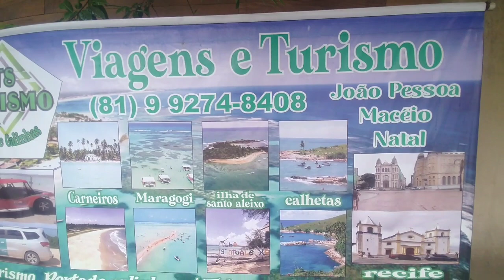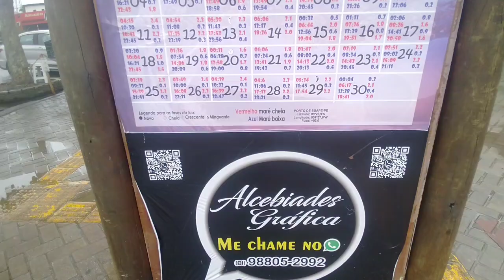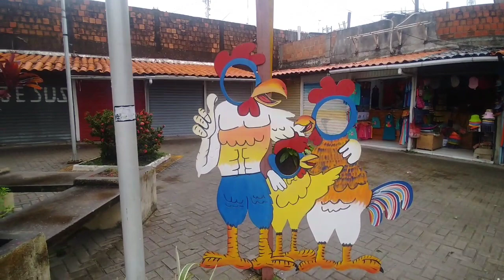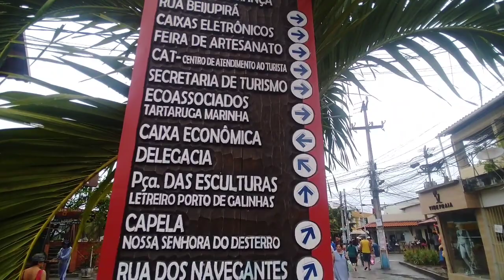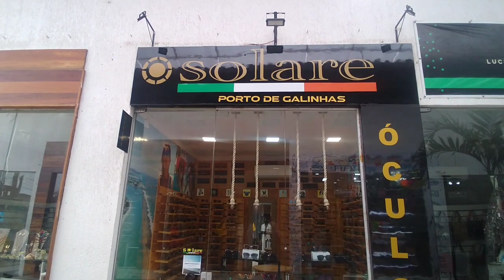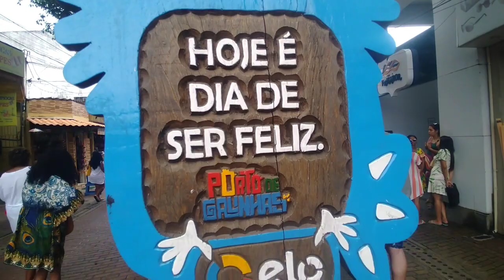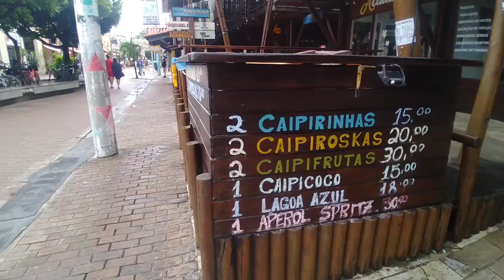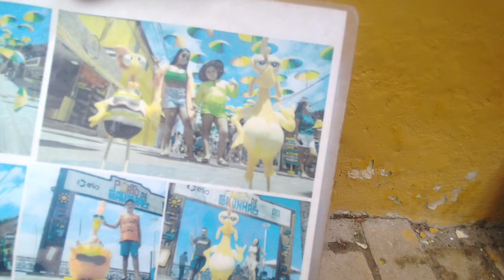Porto de galinhas em SETEMBRO 2022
Porto de galinhas no mês de setembro 😃 novidade estão colocando as sobrinhas tradicionais (frevo)👏👏🌅⛱️

Também pintaram o chão da rua,ficou muito lindo 👏

passeio de buggys 4 horas 350 reais

passeio de jangadas 1 hora 50 reais

meu Instagram: Nildo Duarte 05